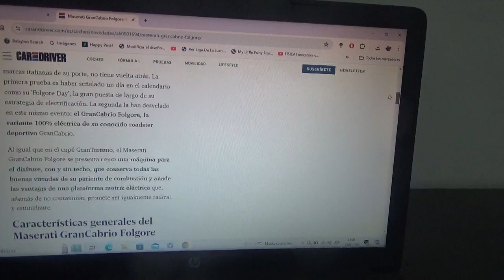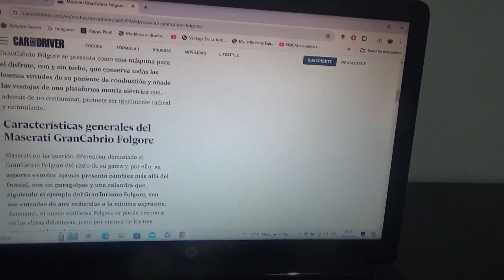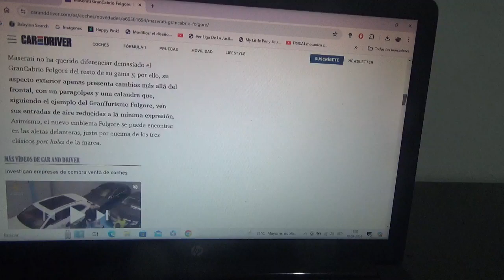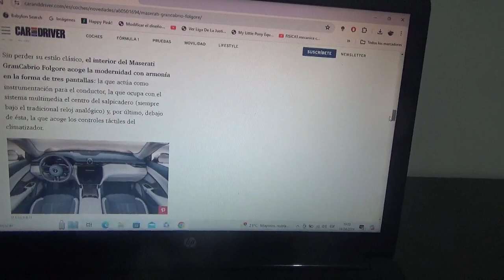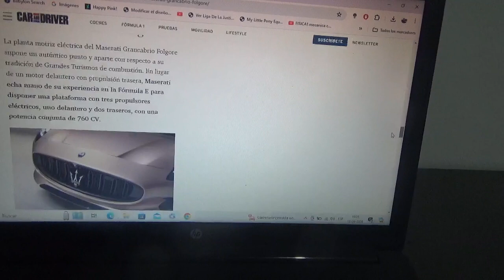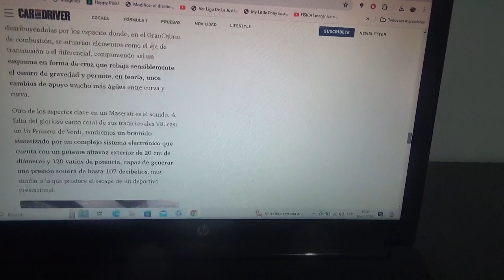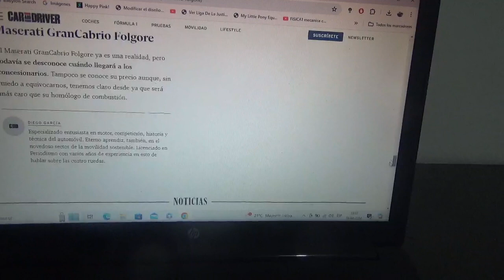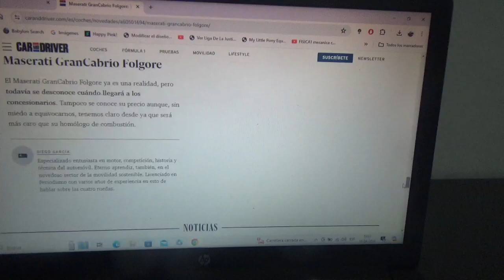Maserati GrandCabrio Folgore información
Recientemente se presentó la nueva variante totalmente eléctrica del descapotable de la marca automotriz del tridente